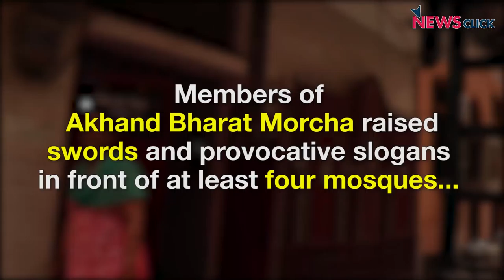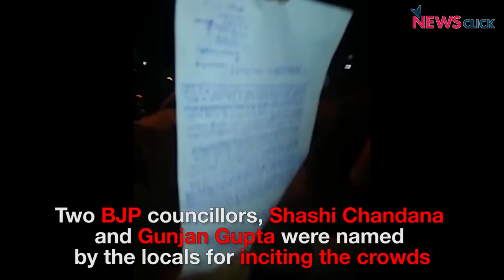Attempts to Create Communal Tensions in Delhi by Akhand Bharat Morcha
The Hindutva outfit Akhand Bharat Morcha took out bike rallies in East Delhi to mark Hanuman Jayanti; raising anti-Muslim slogans and waving swords in front of at least four mosques. While members of the rally shouted hateful slogans, the Muslim locals restrained the youth from retaliating to avoid escalating tensions and violence. The locals reiterated time and again that different communities have always lived in harmony with each other, and they did not harbour any resentment towards each other.